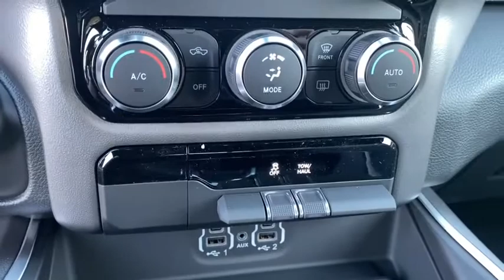2021 Ram 1500 Norco, Corona, Riverside, San Bernardino, Ontario, CA 21D068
2021 Ram 1500 Big Horn - Stock#: 21D068 - VIN#: 1C6RREBT1MN544783

2021 Ram 1500 Big Horn/Lone Star Bright White Clearcoat 4D Extended Cab Big Horn/Lone Star RWD 8-Speed Automatic HEMI 5.7L V8 Multi Displacement VVTTo see more quality vehicles like this one right here just or dial . Price includes: $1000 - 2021 National Retail Consumer Cash 21CM1. Exp. 11/30/2020 $1500 - California 2021 Bonus Cash CACMA. Exp. 11/30/2020 $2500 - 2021 Retail Bonus Cash 21CMA1. Exp. 11/30/2020 $500 - California 2021 Retail Bonus Cash CACMA1. Exp. 11/30/2020
Quick Order Package 24Z Big Horn (DISC),3.21 Rear Axle Ratio,Wheels: 18 x 8 Cast-Aluminum Painted,Cloth Bench Seat,Big Horn Level 1 Equipment Group,Class IV Receiver Hitch,Front License Plate Bracket,Manufacturer's Statement of Origin,Radio: Uconnect 3 w/5 Display,Radio: Uconnect 4C Nav w/8.4 Display (DISC),Radio: Uconnect 4C Nav w/8.4 Display,MOPAR Front & Rear Rubber Floor Mats,40/20/40 Split Bench Seat,4 Way Front Headrests,Rear 60/40 Folding Seat,3 Rear Seat Head Restraints,Front Seat Back Map Pockets,Black Premium Power Mirrors,GPS Antenna Input,Manual Adjust 4-Way Front Passenger Seat,Black Exterior Mirrors,USB Host Flip,Apple CarPlay,Disassociated Touchscreen Display,1-Yr SiriusXM Guardian Trial,Integrated Center Stack Radio,SiriusXM Radio Service,For Details,Visit DriveUconnect.com,5-Year SiriusXM Travel Link Service,48V Belt Starter Generator,Universal Garage Door Opener,Integrated Voice Command w/Bluetooth,AM/FM radio: SiriusXM,Proximity key: push button start only,4-Wheel Disc Brakes,6 Speakers,Air Conditioning,Electronic Stability Control,ParkView Rear Back-Up Camera,Tachometer,Voltmeter,ABS brakes,Alloy wheels,Brake assist,Bumpers: chrome,Delay-off headlights,Driver door bin,Dual front impact airbags,Dual front side impact airbags,Front anti-roll bar,Front fog lights,Front reading lights,Front wheel independent suspension,Fully automatic headlights,Heated door mirrors,Illuminated entry,Leather steering wheel,Low tire pressure warning,Occupant sensing airbag,Outside temperature display,Overhead airbag,Overhead console,Panic alarm,Passenger door bin,Passenger vanity mirror,Power door mirrors,Power steering,Power windows,Radio data system,Rear anti-roll bar,Rear seat center armrest,Rear step bumper,Remote keyless entry,Speed control,Split folding rear seat,Steering wheel mounted audio controls,Telescoping steering wheel,Tilt steering wheel,Traction control,Trip computer,Variably intermittent wipers,Compass,Front Center Armrest w/Storage,BRIGHT WHITE CLEARCOAT,GVWR: 6 900 LBS,WHEELS: 18 X 8 CAST-ALUMINUM PAINTED (STD),QUICK ORDER PACKAGE 24Z BIG HORN -inc: Engine: 5.7L V8 HEMI MDS VVT Transmission: 8-Speed Automatic (8HP75) (DFV) Big Horn Badge,MANUFACTURER'S STATEMENT OF ORIGIN,RADIO: UCONNECT 4C NAV W/8.4 DISPLAY -inc: Google Android Auto SiriusXM Radio Service SiriusXM Traffic Plus SiriusXM Satellite Radio USB Host Flip Disassociated Touchscreen Display HD Radio Integrated Center Stack Radio For Details Visit DriveUconnect.com For More Info Call 1-Yr SiriusXM Guardian Trial Air Conditioning ATC w/Dual Zone Control 5-Year SiriusXM Travel Link Service GPS Navigation 5-Year SiriusXM Traffic Service SiriusXM Travel Link 4G LTE Wi-Fi Hot Spot 8.4 Touchscreen Display Apple CarPlay,MOPAR FRONT & REAR RUBBER FLOOR MATS,BIG HORN LEVEL 1 EQUIPMENT GROUP -inc: SiriusXM Radio Service Radio: Uconnect 4 w/8.4 Display SiriusXM Satellite Radio Rear Window Defroster Rear View Auto Dim Mirror Power Adjustable Pedals For More Info Call Rear Power Sliding Window Exterior Mirrors w/Supplemental Signals Rear Dome w/On/Off Switch Lamp Exterior Mirrors Courtesy Lamps Glove Box Lamp Power 4-Way Driver Lumbar Adjust Power 8-Way Driver Seat Auto Dim Exterior Driver Mirror Universal Garage Door Opener Cluster 3.5 TFT Color Display Power-Folding Mirrors Foam Bottle Insert (Door Trim Panel) Class IV Receiver Hitch Black Premium Power Mirrors Sun Visors w/Illuminated Vanity Mirrors Big Horn IP Badge,TIRES: 275/65R18 BSW ALL SEASON LRR (STD),ENGINE: 5.7L V8 HEMI MDS VVT -inc: Active Noise Control System 180 Amp Alternator Heavy Duty Engine Cooling Dual Rear Exhaust w/Bright Tips HEMI Badge GVWR: 6 900 lbs 26 Gallon Fuel Tank,TRANSMISSION: 8-SPEED AUTOMATIC (8HP75) (DFV),DIESEL GRAY/BLACK DELUXE CLOTH BUCKET SEATS -inc: Power 8-Way Driver Seat Center Console Parts Module Bucket Seats Full Length Floor Console Power 4-Way Driver Lumba